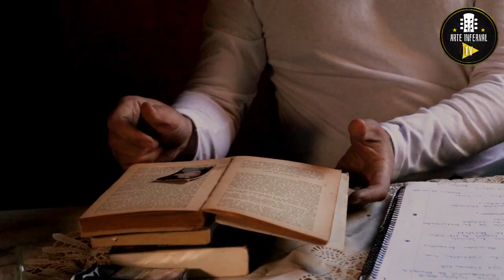Luz, Cámara, Rock EspecialCuarentena #9 | Martín Magma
Empezamos el finde con una nueva edición de Luz, Cámara, Rock!
En el programa de hoy te presentamos una nota con el multifacético Martín Magma: CEO de Magma pro, fundador y líder de empoderandolasmasas
músico, emprendedor, conferencista, orador motivacional y por sobre todo una persona muy cálida y humilde.

Nos va a estar contando cómo surgió MagmaPro cuando tenía tan solo 19 años, produciendo merchandising, discos y gráfica para eventos en su habitación de la adolescencia. Hoy en día lidera el mercado publicitario para artistas habiendo desarrollado el merchandising oficial de artistas nacionales e internacionales como Scorpions, Slash, Maluma, Thirty seconds to mars, Sfdk, Testament, Journey, Ataque 77, Tan bionica, Airbag,
Catupecumachu, Almafuerte y muchísimos más.

Además ha trabajado en la producción de campañas publicitarias realizadas para Paco Rabanne, Converse, Yamaha, Fénix, Sheraton y otras grandes marcas.
Como orador motivacional realizó más de 200 charlas en conferencias, universidades y empresas de todo el país y realiza talleres gratuitos de serigrafía en hogares y escuelas carenciadas.

Esto es un poco de todo lo que hace Martín, que fusiona la música, el arte audiovisual y la oratoria.
Hoy nos va a hablar un poco de sus motivaciones, sus enseñanzas y sus valores. Cortito y conciso, el mensaje de Martín es tan potente que logra responder nuestras preguntas sintéticamente y a la vez dejando un fuerte mensaje que deja lugar para pensar

Luz, Cámara, Rock es una realización de Arte Infernal producciones
Libertad @libertad_rock._
Guebara Bar @mariano_de_guebara
Cortina musical: Aire de Libertad de La Páez System